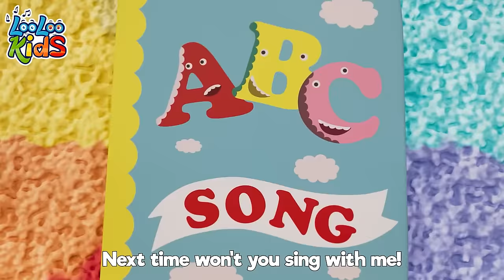Old MacDonald 🤩 Toddler Nurserry Rhymes - Fun Cartoons by LooLoo Kids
🌈✨ Welcome to 'FunForAll Sing-Alongs' - A Wonderland of Melodies for Little Ones! 🎶👶📚

Embark on a magical journey with our enchanting collection of nursery rhymes, toddler music, and delightful children's melodies. 'FunForAll Sing-Alongs' a proud member of the LooLoo Kids family, is a treasure trove of joy where little hearts can sing, dance, and learn.

Join us on 'FunForAll Sing-Alongs' for a harmonious blend of fun, education, and laughter. Let the melodies weave precious memories and make learning an adventure for your little ones! 🚀📺👧

00:00:04 - Old MacDonald
00:01:27 - Colors
00:05:34 - Baby shark
00:07:25 - Toy Song
00:10:06 - Zigaloo
00:12:28 - Vehicles
00:14:54 - ABC
00:16:14 - The Wheels On The Bus
00:18:25 - Ten in bed
00:20:58 - Bath song
00:23:17 - Apples and Bananas
00:26:05 - Barber, barber, cut my hair
00:28:05 - The Finger Family
00:29:57 - Hey Diddle Diddle
00:31:32 - Pin Pon
00:33:21 - Incy Wincy Spider
00:34:57 - Gossey Gander
00:36:33 - Cupcake Song
00:39:06 - One, Two, Buckle My Shoe
00:40:05 - Peek-a-Boo
00:41:53 - Round and round
00:43:56 - Seven Days
00:45:54 - Little Chicks
00:47:29 - Seven Continents
00:49:28 - Bunny Hop
00:51:49 - When i am Upset
00:54:10 - Mary Had a Little Lamb
00:56:21 - One Little Finger
00:58:45 - This Little Piggy
01:00:32 - A Little Teapot